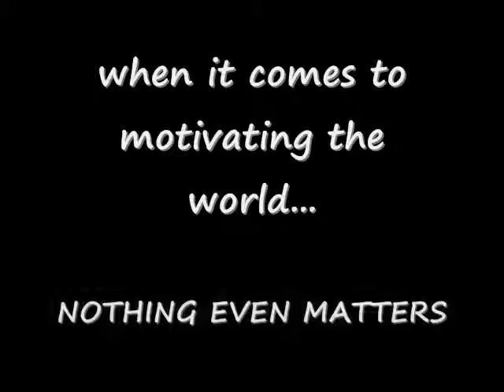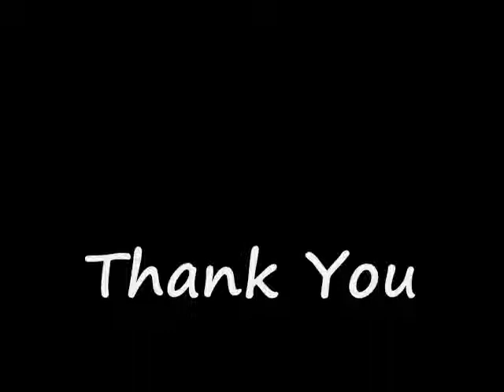Year in Review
Slideshow of Motivational Speaker Torian Salary at various events